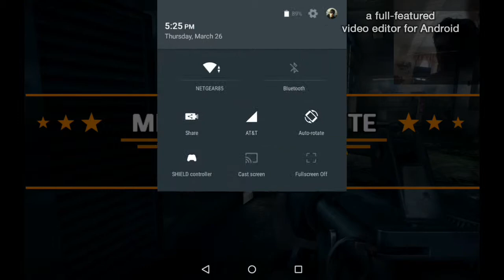Dead Trigger 2 gameplay 5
Me playing some DT 2